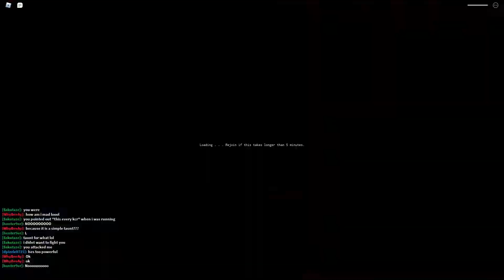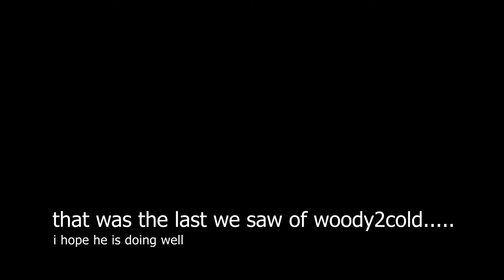The Chronicles of Woody2cold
wow! a video i put effort into!
but honestly this and the thumbnail was actually really fun to make for some reason
hopefully woody2cold becomes the next warrior of yba.